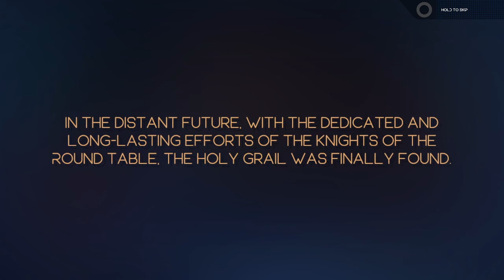Fallen Knight (PC) Gameplay - First Look (With DualSense Controller)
Fallen Knight is a futuristic knight’s tale that lets players take on the role of a Knight of the Round Table. Play as Lancelot or Galahad the 50th, descendants of the legendary knights from King Arthur’s tales, and face off against unique enemy heroes; each with a dark past of their own.